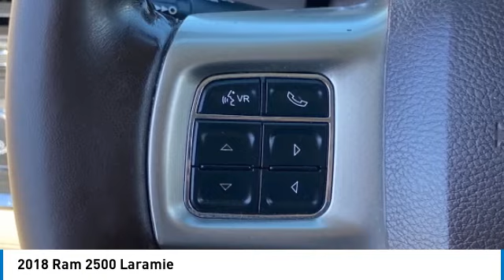2018 Ram 2500 PJ3026A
CERTIFIED! LOW MILES! CLEAN ONE-OWNER CARFAX! 2018 Ram 2500 Laramie Mega Cab 4WD! Here are some of the features: Cummins 6.7L I6 Turbodiesel 6-Speed Automatic 10 Speakers, 1-Year SiriusXM Guardian Trial, 5-Year SiriusXM Traffic Service, 5-Year SiriusXM Travel Link Service, 8.4 Touchscreen Display, Air Conditioning, Alloy wheels, AM/FM radio: SiriusXM, Audio memory, Electronic Stability Control, Front Armrest w/Cupholders, Front Center Armrest w/Storage, Front Center Seat Cushion Storage, Fully automatic headlights, GPS Antenna Input, GPS Navigation, HD Radio, High Back Seats, Integrated Center Stack Radio, Integrated Voice Command w/Bluetooth, Leather Trim 40/20/40 Bench Seat, Media Hub (2 USB, AUX), Memory seat, ParkView Rear Back-Up Camera, Power 10-Way Memory Driver & 6-Way Passenger Seats, Power Adjustable Pedals w/Memory, Power driver seat, Power Lumbar Adjust, Power steering, Power windows, Quick Order Package 2FH Laramie, Radio data system, Radio/Driver Seat/Mirrors/Pedals Memory, Radio: Uconnect 4C Nav w/8.4 Display, Rear 60/40 Split Folding Seat, Remote keyless entry, SiriusXM Satellite Radio, SiriusXM Traffic Plus, SiriusXM Travel Link, Steering wheel mounted audio controls, Tip Start. Odometer is 27083 miles below market average!.At Tempe CJDR and Kia, we are committed to providing our customers with SAFE and RELIABLE vehicles at the RIGHT PRICE! All pre-owned vehicles are subject to an extensive 110 point inspection, and ALL reconditioning costs are already included in the price of the vehicle. *Tempe $1,000 Finance Bonus Cash discount only available for standard prime lender conventional financing arranged through Tempe Dodge OAC. We reserve the right to determine customer eligibility for the $1,000 Tempe Finance Bonus Cash discount.FCA US LLC Certified Pre-Owned Details:* Roadside Assistance* Warranty Deductible: $100* Includes First Day Rental, Car Rental Allowance, and Trip Interruption Benefits. SiriusXM 3 month trial subscription.* 125 Point Inspection* Vehicle History* Limited Warranty: 3 Month/3,000 Mile (whichever comes first) after new car warranty expires or from certified purchase date* Transferable Warranty* Powertrain Limited Warranty: 84 Month/100,000 Mile (whichever comes first) from original in-service date